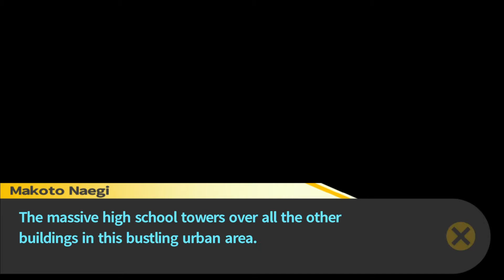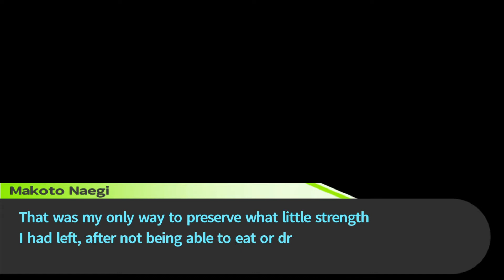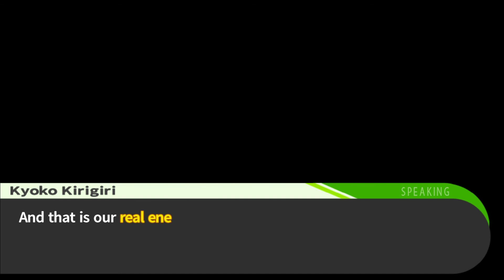Danganronpa ep24*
Makes sense shes the ultimate detective